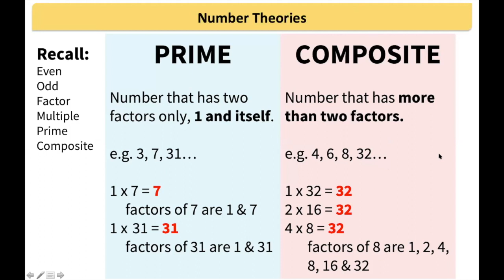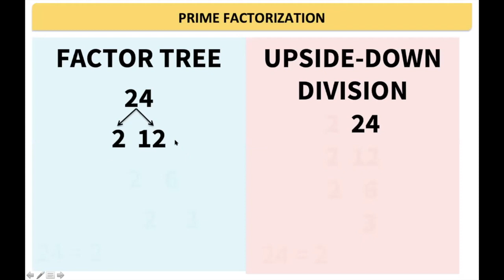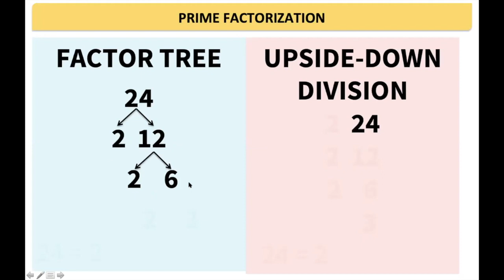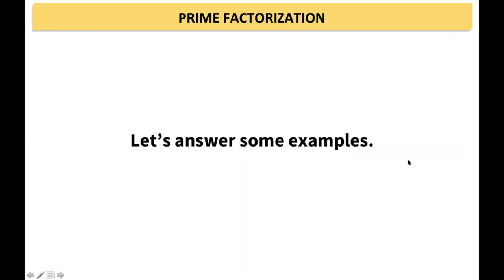(5) [LIVE] Prime Factorization MORE EXAMPLES | Free Online Lecture | College Entrance Test | CSE